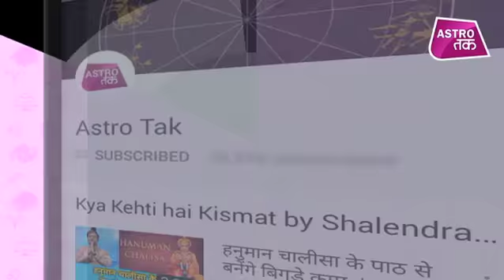शादी के बाद क्या दीपिका बनेगी POLITICIAN ? | Vinod Bhardwaj | Astro Tak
ज्योतिर्विद विनोद भारद्वाज से जानिए क्या कहती है दीपिका पादुकोण की कुंडली और क्या शादी के बाद दीपिका बनेगी POLITICIAN ?